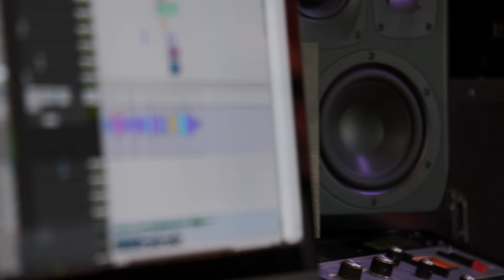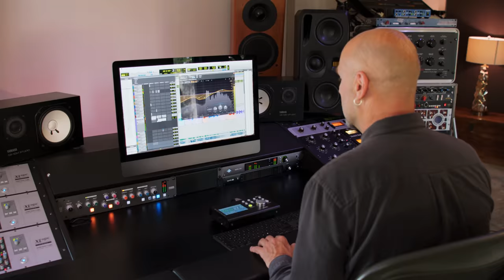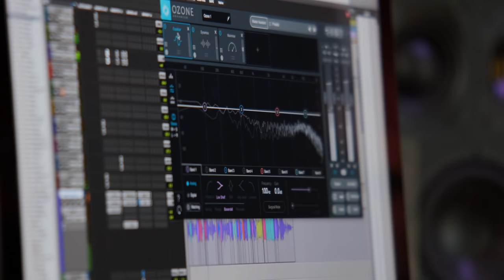Yamaha Disklavier Piano: In The Recording Studio | Yamaha Music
During a recording session of singer-songwriter Gabrielle Aplin’s latest single ‘Skylight’, record producer Mike Spencer explains how Yamaha’s Disklavier ENSPIRE™ piano can be played in one location and recorded acoustically in another, with a virtually limitless level of manipulation and manoeuvrability that brings acoustic instrumentation into the digital age.

Disklavier ENSPIRE™ combines the technology, artistry and craftsmanship developed by Yamaha throughout more than a century of piano making to offer artists, engineers and producers the ultimate recording tool.  It all starts with a world-class Yamaha acoustic piano which is equipped with a cutting-edge optical sensor system that precisely captures every nuanced movement of the keys, hammers and pedals, to precisely reproduce the speed of each hammer as it strikes the string, the finest detail of pedalling and even the velocity of each key release.